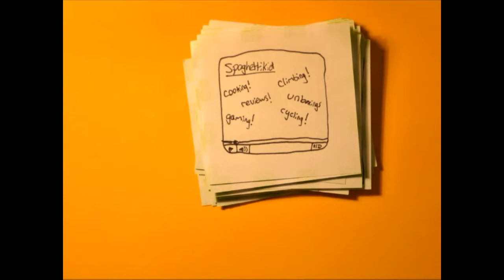What games would you like me to play?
Please let me know what would would like to see me play.
Let me know if you have any comments or questions about anything =]